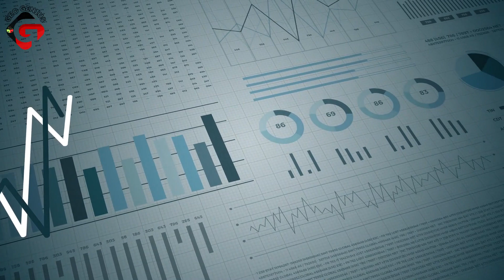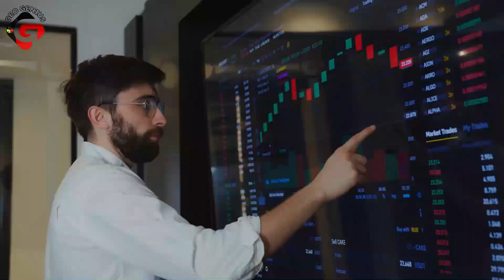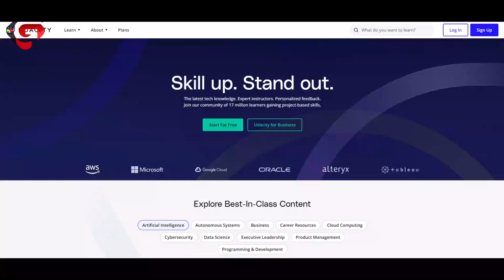Most demanding skills in future: Master These 5 Skills in 2023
🚀 Unlock Your Future: Top 5 Skills to Learn in 2023! 🌟

Welcome to the ultimate guide for shaping your future in 2023 and beyond! In this video, we unveil the top 5 invaluable skills that can skyrocket your income and open doors to exciting career opportunities. From Data Analysis to Cloud Computing, Data Science, Machine Learning, and Blockchain Technology, we'll explore each skill's benefits, its promising future, and where you can start your learning journey.

📈 Data Analysis: Transform data chaos into meaningful insights!
☁️ Cloud Computing: Dive into the future of tech infrastructure!
🧬 Data Science: Master the art of predictive analytics!
🤖 Machine Learning: Train computers to think and decide!
🔗 Blockchain Technology: Discover the power of trust and transparency!

Join us as we embark on a journey toward personal and professional growth. Whether you're a student, professional, or simply curious about the future of work, this video is your roadmap to success.

🌐 Ready to start your journey? Check the video for insights and visit the recommended websites to kickstart your learning adventure. Your future awaits, so let's dive in together!

🔥 Don't miss out on the skills that could redefine your career in 2023. It's time to unlock your full potential!

Video Overview: Top 5 Valuable Skills to Learn in 2023
Unlocking Your Future: Mastering the Hottest Skills of 2023
A Roadmap to Success: Learn These Skills in 2023
2023's Career Game-Changers: Top 5 Must-Have Skills
Boost Your Income and Career: 5 Skills for 2023 and Beyond
Skill Surge: Your Guide to Thriving in 2023
Skills of Tomorrow: Master These for Success in 2023
2023 Career Trends: The Skills You Need to Succeed
Elevate Your Career: Master These 5 Skills in 2023
Your Path to Success: The Top Skills for 2023
Top skills to learn in 2023
High-demand skills for the future
Career growth in 2023
Earning potential in 2023
Best skills for job opportunities
Learning new skills in 2023
How to boost your income in 2023
Data science career growth
Machine learning introduction
Blockchain technology explained
Online courses in 2023
Career advancement skills
Future-proofing your career in 2023
2023 mein seekhnay ke liye behtareen maharatein
Mustaqbil ke liye zaroori maharatein
2023 mein career ki taraqqi
2023 mein kamaai ka zariya
Naukri ke mauqay ke liye behtareen maharatein
2023 mein nayi maharatein seekhein
Apni kamaai barhane ka tareeqa
Data analysis ka bunyadi ilm
Cloud computing ki bunyad
Data science career ki taraqqi
Machine learning ka taaruf
Blockchain technology ka tashheer
2023 mein online courses
Career ki taraqqi ki maharatein
2023 mein apni career ko mazboot banayein
*your searches*
virtualization and cloud computing
nptel cloud computing assignment 6 answers 2023
cloud computing week 6 assignment answers 2023
cloud computing week 8 assignment answers 2023
iit madras bsc data science
gate data science and artificial intelligence
machine learning
machine learning full course
blockchain technology sana ahmad
blockchain technology sppu
blockchain technology full course
blockchain technology course